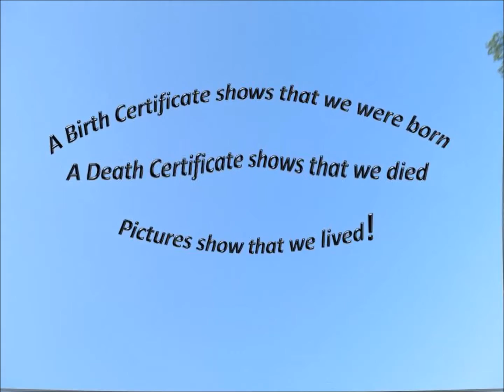LOG CABIN BARN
This afternoon, Deb posted on fb that the Log Cabin barn was being torn down. That barn (like any other barn) has been a focal point on the road. An old landmark I always took pics of. now a youtube tribute... I didn't have much time, I only found a few...I KNOW I have more!!! Give me time.